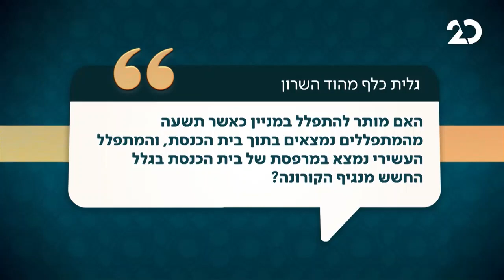האם אפשר להשלים מניין ממרפסת בית הכנסת?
האם מותר להשלים מניין ממרפסת בית הכנסת?
ואיך תמיד היהודים מוצאים פתרונות לכל דבר?